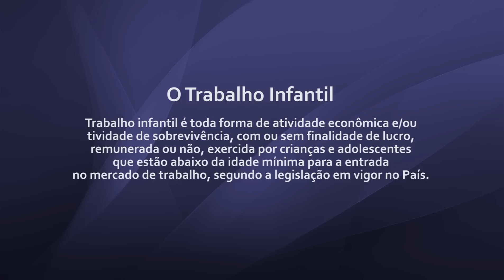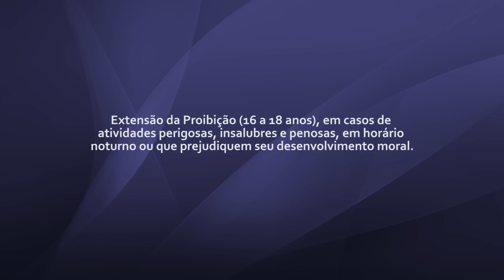Trabalho Infantil - Aula 1 - Teoria Geral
Videoaulas ESMPU 2014 - O projeto traz neste segundo módulo três aulas sobre o tema "Trabalho infantil". O conteúdo é ministrado pelo procurador do Trabalho Rafael Dias Marques, coordenador nacional da Coordinfância - Coordenadoria Nacional de Combate à Exploração do Trabalho da Criança e do Adolescente.